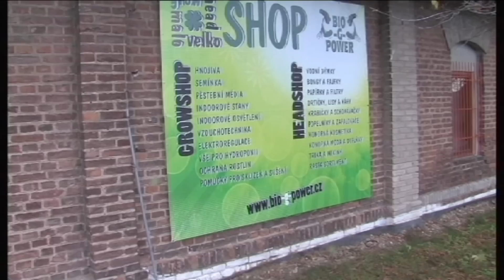tvpce.cz Razie v growshopech vzbuzuje odpor i v řadách strážců zákona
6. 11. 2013 - Razantní policejní akce v českých growshopech vzbuzuje odpor nejen u samotných majitelů prodejen a jejich právníků, ale dokonce i v řadách strážců zákona. Zabavování zboží, které přímo nemusí souviset s možným pěstováním marihuany, totiž podle nich nakonec může stát jen další peníze za odškodnění likvidovaných prodejců.